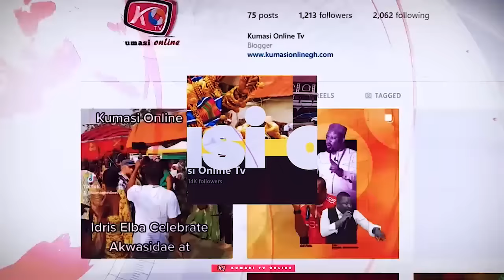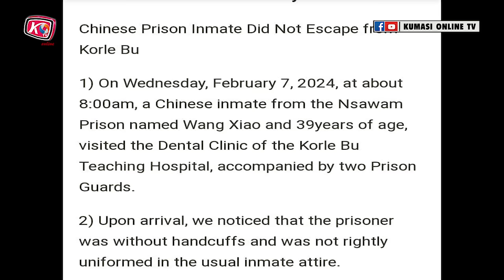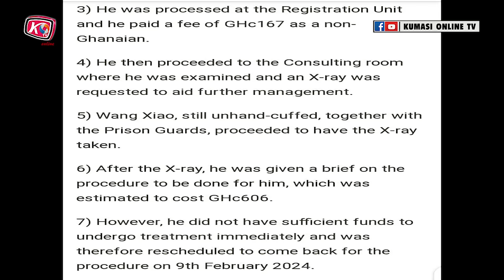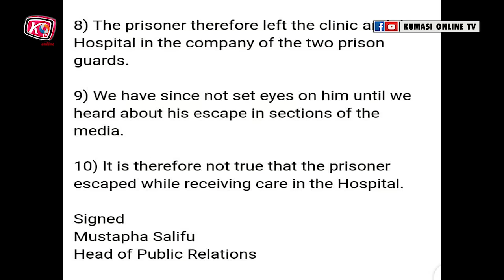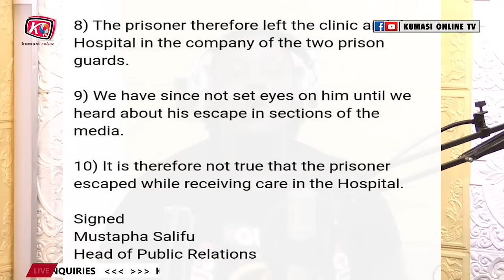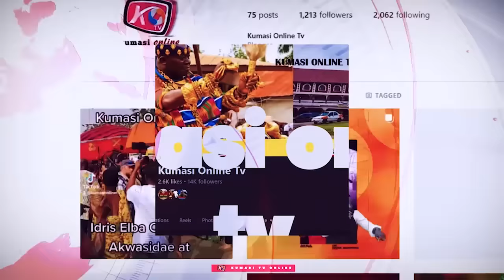DUMSOR IS BACK: NPP Serial Callers Goes Hard on BAWUMIA & NANA ADDO....They are Fake & Incompetent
NPP Serial Callers goes Hard on BAWUMIA & NANA ADDO. They are Fake & Incompetent